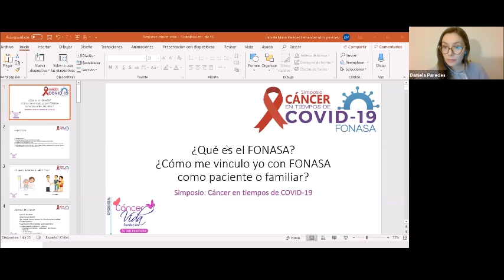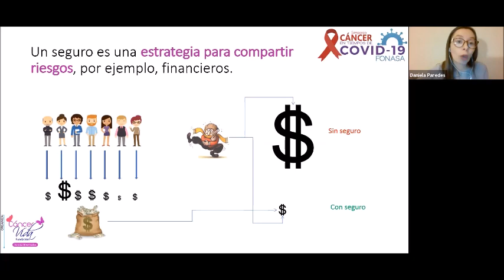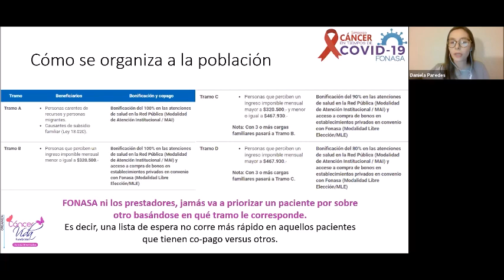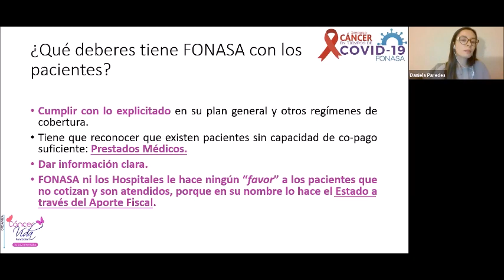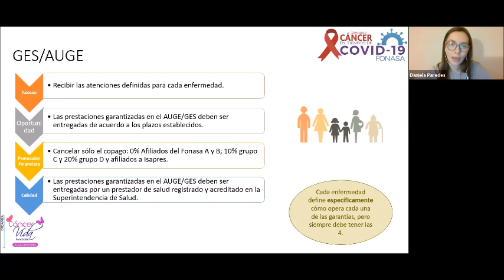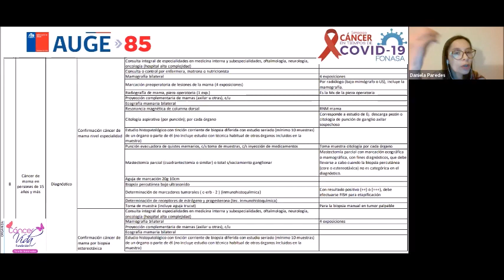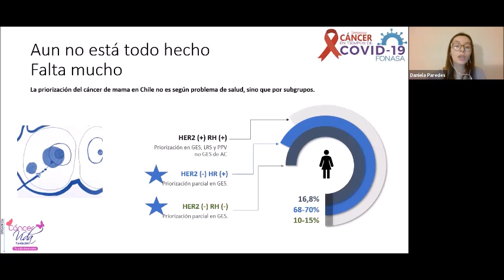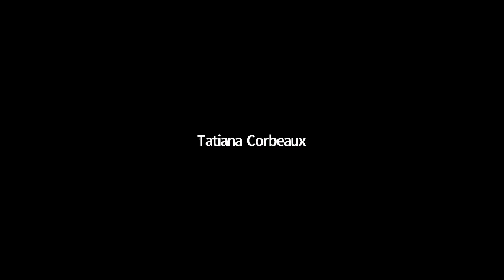Simposio Cáncer en tiempos de COVID-19 - FONASA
Fundación CáncerVida y Daniela María Paredes Fernández: Consultora y Asesora Economía de la Salud y Reembolso. MPH. Prof. U. Chile e ISPAB. Consultora Asociada Lenz Consultores